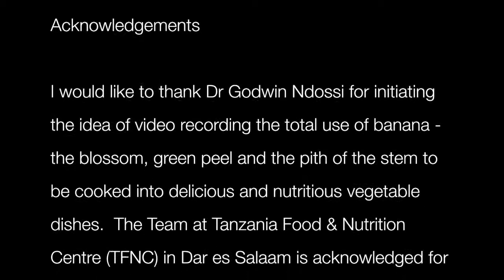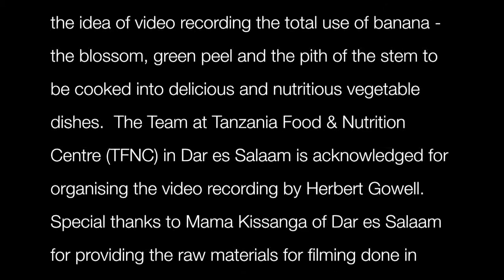NZ Nutritionist Anne Perera demonstrates cooking with Banana Blossom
VSA Volunteer Anne Perera shares her knowledge about the FULL UTILISATION OF THE BANANA by showing how to prepare a curry with Banana Blossom. During her two year stay in Tanzania, Anne noticed the huge amount of food going to waste and wanted to share these demonstrations to help people world-wide get some of the vitamins and nutrients in the various parts of the bananan plant.
Acknowledgements
I would like to thank Dr Godwin Ndossi for initiating the idea of video recording the total use of banana - the blossom, green peel and the pith of the stem to be cooked into delicious and nutritious vegetable dishes. The Team at Tanzania Food & Nutrition Centre (TFNC) in Dar es Salaam is acknowledged for organising the video recording by Herbert Gowell. Special thanks to Mama Kissanga of Dar es Salaam for providing the raw materials for filming done in Tanzania and to Mrs Visaka of Auckland for letting me use her rare banana crop for follow up filming done in New Zealand by Patrick Rose, to whom I am also very grateful for editing and completing the recording to be viewed by many people in Tanzania and around the world.